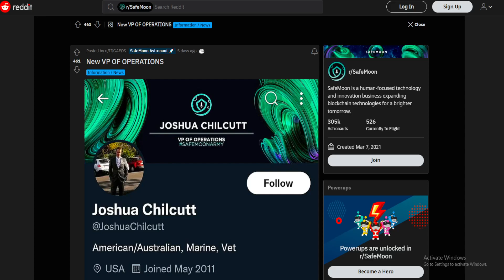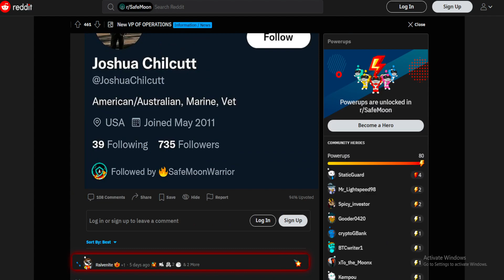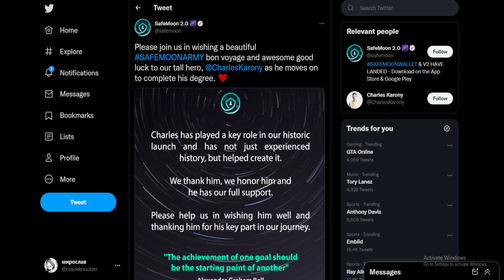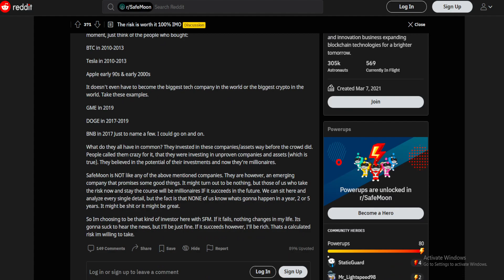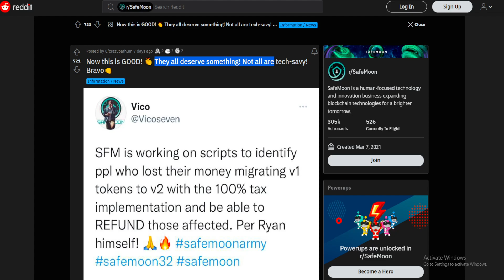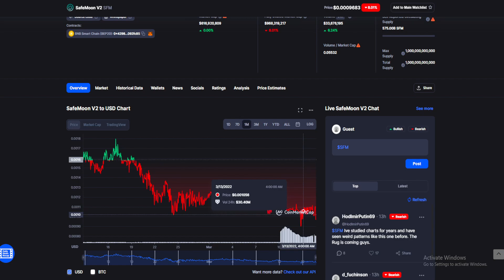SAFEMOON V2 MASSIVE NEWS: JOIN THE CRYPTO GOLDRUSH WITH THIS! (PRICE PREDICTION UPDATE TODAY 2022)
safemoon v2,safemoon,safemoon news today,safemoon today,safemoon joe,safemoon price prediction,safemoon v2 explained